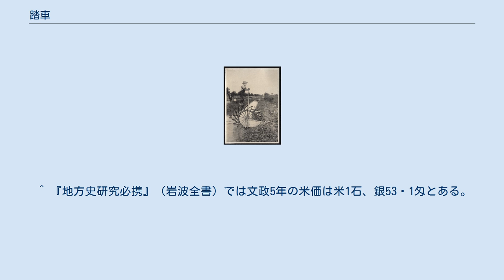踏車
大正時代の踏車 踏車（とうしゃ・ふみぐるま）とは、日本において江戸時代中期以降に普及した足踏み揚水機。
人が車の羽根の上に乗り、羽根の角を歩くことで車を回し、水を押し上げるからくりをいう。
別名を水車と称すが、原動機である水車とはエネルギー（人力と位置エネルギー）の変換方向が異なる。
なお類似のものはアジアの稲作地域に見られる。
 大蔵永常の文政5年（1822年）の著作『農具便利論巻之下』によると、寛文年中（1661年から1672年の間）に大坂農人橋の京屋七兵衛と京屋清兵衛が制作し、宝暦から安永の頃（1751年から1780年の間）までに日本諸国に広まったと記録されている。
 水車（みずぐるま）、踏み車（香取市） 『農業便利論』では1人足踏み用の寸法は4尺5寸、5尺、5尺5寸の3タイプがあった。
このほか2人踏用の大車や手回しの小車もあった。
 泉州、堺、摂州、大坂辺りでの踏車の価格は4尺5寸は代銀48匁、5尺は代銀55匁、5尺5寸は代銀60匁とある。
 エドワード・シルベスター・モースの日記には、1877年（明治10年）6月29日、栃木県でのこととして、男は器用に水車の上に立って車を回した、と記しており、踏車を回す当時の日本人の様子を絵に描いている。
 ^ 『地方史研究必携』（岩波全書）では文政5年の米価は米1石、銀53・1匁とある。